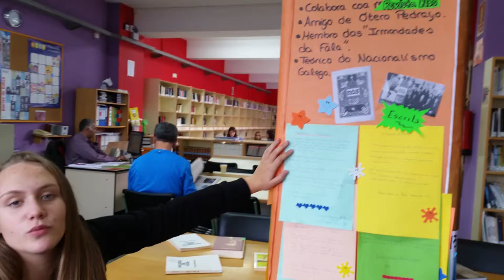Día das bibliotecas, 2014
Presentando O porco de pé de Risco.